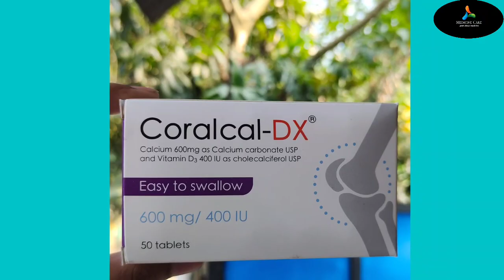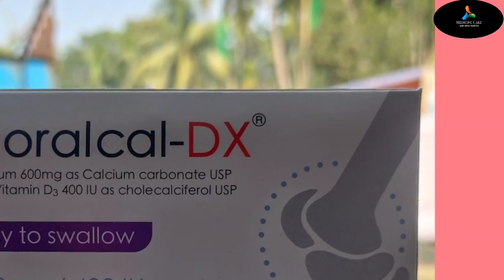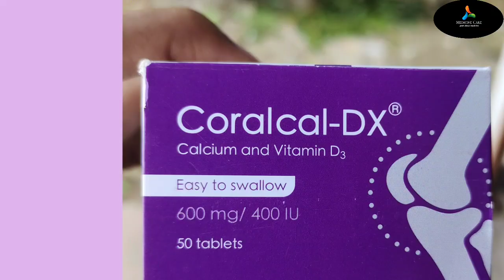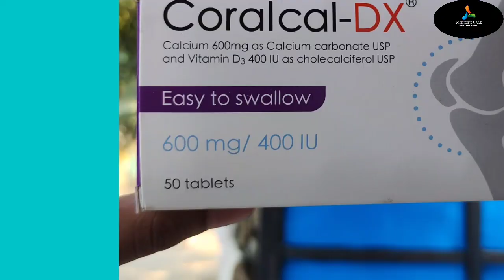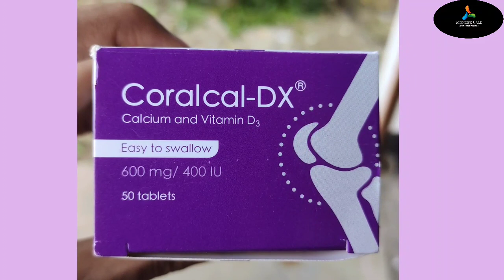coralcal d এর কাজ কি ? ক্যালসিয়াম ভিটামিন ডি৩ | খাওয়ার নিয়ম,উপকারিতা,কি কাজ? Medicine Review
আজকে আলোচনা করবো Tab.Coralcal-D এবং Tab.coralcal-Dx নিয়ে।
Coralcal-D/Coralcal-Dx কিসের ঔষধ।
এর কাজ কি।
নির্দেশনা।প্রতিনির্দেশনা/প্বার্শ-প্রতিক্রিয়া। খাওয়ার নিয়ম।

1. This video has no negative impact on the original works (It would actually be positive for them)
3. This video thumbnail taken from Google and use for only educational purpose.

Coralcal-D
Coralcal-Dx